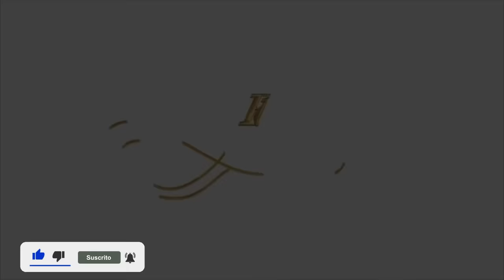Lo Mejor De "Noche, Boleros y Son" Tríos y Guitarras 1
Una selección de temas transmitidos en el programa "Noche, Boleros y Son" de Canal Once, conducido por Rodrigo de la Cadena.
Gracias Canal Once y Rodrigo de la Cadena.
00:00 Sin Ti-Los Herederos del Bolero
03:30 Cómo Fue-Los 4 Armónicos
06:05 No Lloraré-Los Dandys
09:05 Perla Negra-Los Soberanos
11:55 Cosas Del Ayer-Los Tecolines
14:52 Los Cochinitos-Rodrigo de la Cadena y El Trío Esmeralda
15:58 Luna Lunera-Yolanda Smith y Los Semejantes
18:13 Extraño Sentir-Los Soberanos y Rodrigo de la Cadena
20:38 Reconciliación-Miriam Núñez y Los Juglares
24:42 Qué Cosa Es El Amor-Los Semejantes
27:51 Desandando-Rodrigo de la Cadena y Los Semejantes
31:29 Alma De Cristal-Los Dandys
33:56 Bésame Mucho-Los Panchos
35:41 Falsa-Rodrigo de la Cadena y Los Tecolines
38:54 Más Allá-Rodrigo de la Cadena y Los 4 Armónicos
41:53 Tanto Amor-Trío Esmeralda
44:57 Vuelve-Trío Puente Villa Soto y Rodrigo de la Cadena
46:14 Beso Asesino-Miriam Núñez y Los Juglares
49:12 Irresistible-Trío Puente Villa Soto
50:49 Hay Unos Ojos-Los Semejantes
53:53 Una Noche Más/Qué Tal Te Va Sin Mi/Mía/Al Final/Sentencia-Los Soberanos
1:02:58 Nangoku Tosa O Ato Ni Shite-Los Panchos
1:04:32 Un Collar-Miriam Núñez y Los Juglares
1:08:45 Me Voy Pa'l Pueblo-Los Herederos del Bolero
1:11:58 Chocolates Turín-Trío Esmeralda
1:12:31 Celoso-Rafael Basurto y Rodrigo de la Cadena
1:15:20 Motivo-Trío Esmeralda
1:18:34 Total/Creí-Yolanda Smith, Rodrigo de la Cadena y Los Semejantes
1:23:02 Quién Será-Los Juglares
1:25:57 No Me Platiques Más-Los 4 Armónicos
1:28:49 Eres Todo Para Mi-Los 4 Armónicos
1:31:33 Morenita Mía-Trío Los Soberanos
1:35:05 Acércate Más-Los Tecolines
1:37:56 Los Dos-Los Panchos
1:39:30 Mi Último Fracaso-Los Panchos
1:41:54 Enamorado Perdido-Los Semejantes
1:44:24 Historia De Un Amor-Los Herederos del Bolero
1:47:08 Sh-Boom-Los 4 Armónicos
1:49:50 Nuestro Amor-Rafael Basurto y Rodrigo de la Cadena
1:52:55 Historia De Un Amor-Trío Puente Villa Soto
1:56:26 Flor Con Alma-Los 4 Armónicos